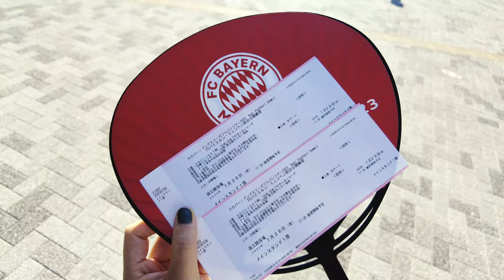拜仁慕尼黑夏季東京行｜公開訓練2.0｜國立競技場｜足跡｜Imprints｜4K